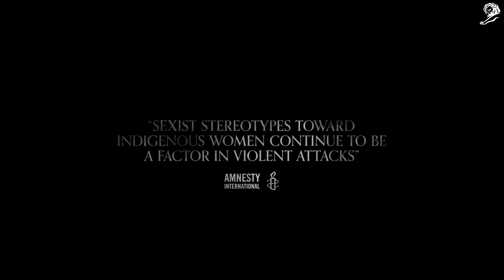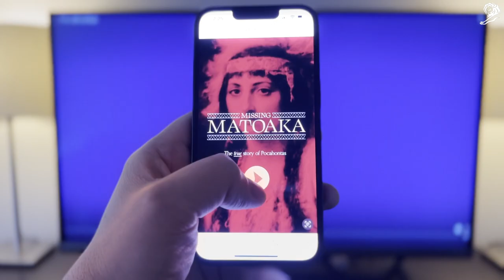MUSKRAT MAGAZINE Missing Matoaka BBDO CANADA Cannes Lions 2023 Demo Film from The Work 15281